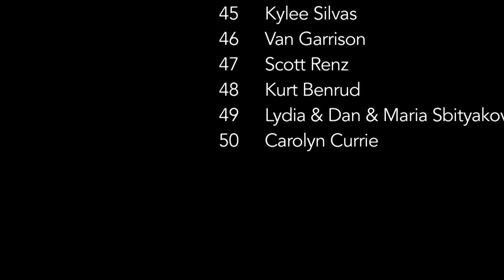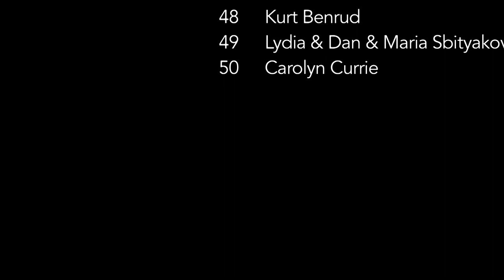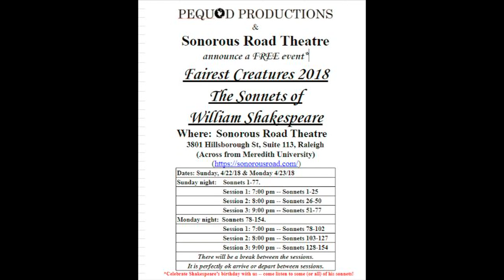2018 Fairest Creatures - Sonnets #26 thru #50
2018 Fairest Creatures - the Sonnets of William Shakespeare
Sonnets 26 - 50
Pequod Productions and Sonorous Road Theater
Raleigh, NC          April 22 & 23